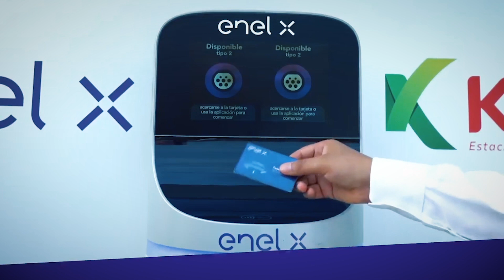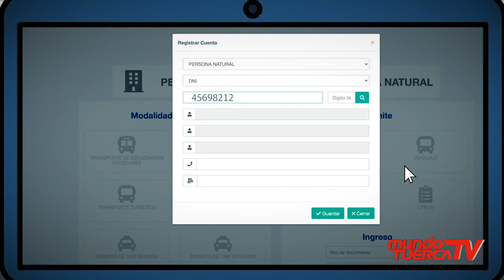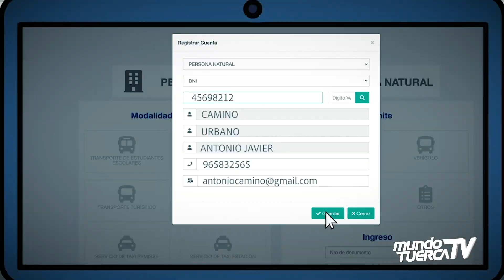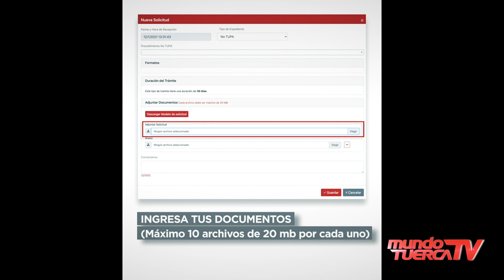NOTI TUERCAS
Enel X PERÚ ha puesto en marcha la primera Electrolinera al Sur de Lima en alianza con PetroPerú.
Alberto Morisaki, Gerente de Estudios Económicos de la Asociación Automotriz del Perú comentó a un medio local acerca del mercado de autos de alta gama y su progresivo paso al mundo eléctrico refiriendo, que son muchas las marcas que están viendo incursionar en este mercado.
A la vanguardia de la modernización del Estado y la simplificación administrativa, en beneficio de limeños y chalacos, La Autoridad de Transporte Urbano para Lima y Callao (Atu). Lanzó su nueva mesa de Partes de Atención Virtual denominada “Portal Del Ciudadano”
El Ministerio de Transportes y Comunicaciones también hace lo propio implementando este tipo de servicios digitales en los próximos días.
HOY a las 8:30 pm se levará a cabo a nivel mundial la Hora del Planeta.